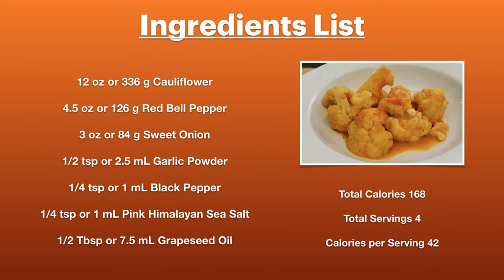COOKING RED PEPPER CAULIFLOWER | A GREAT SOURCE OF VITAMIN C | DIGESTIVE HEALTH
This Red Pepper Cauliflower dish is delicious with its red bell pepper "gravy", and is only 168 calories for the entire dish. It is also high in fiber which is great for digestion, as well as has plenty of vitamin C, which good against inflammation and immune boosting.

 Follow on Facebook and Instagram @BiogenesisOnline

Teaching You How to Feed Your Health and Longevity.